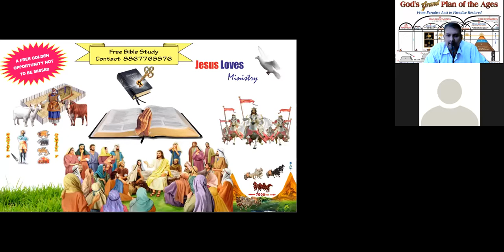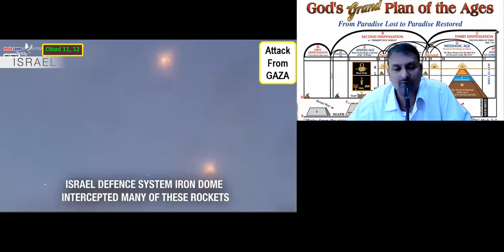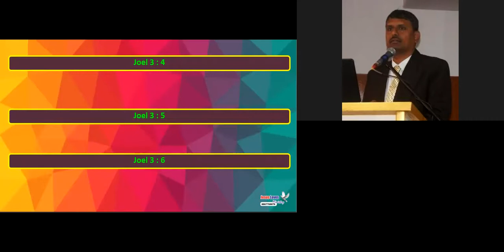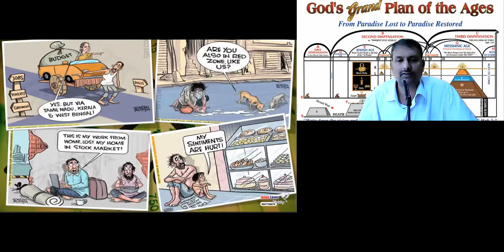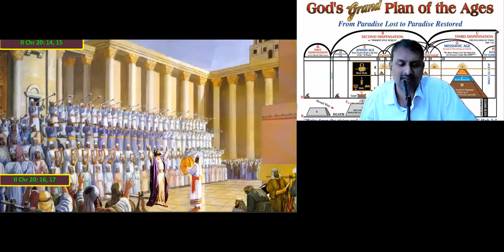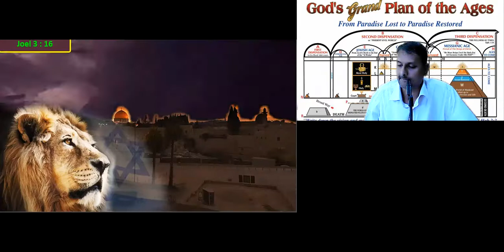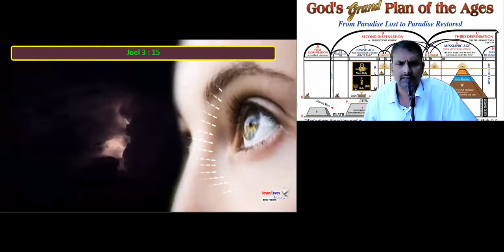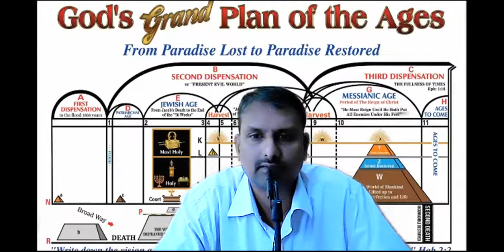Joel 3 - Tamil Free Bible Study